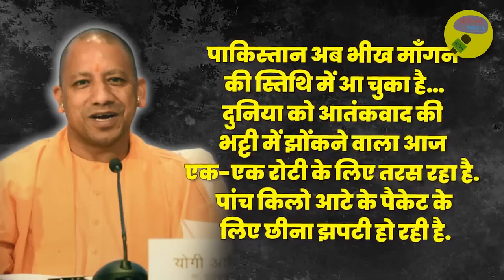Gadar 2 full movie. Sunny Deol guddar 2 full movie